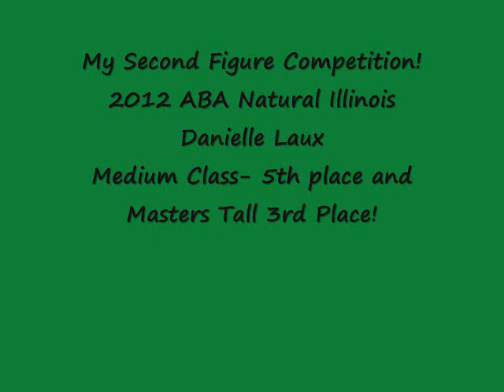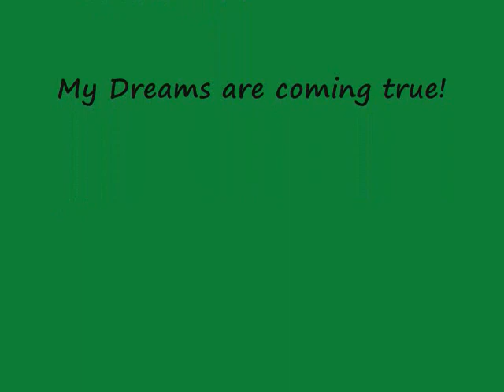2012 ABA Natural Illinois Figure Competition Dani Laux .wmv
Fitness Professionl Dani Laux in her second Figure competition. Loving this journey! Thanks to all my family (you know who you are), friends, clients, fellow Team Beachbody coaches (Kristina Sullins you gave me the opp to be a beachbody coach and it is why I am able to do this,Thank you) Team Fab girls, Figure Coach Staci Boyer, my hubby Tom Laux, friend and fellow competitiors Keneese McNamer and Lori McGraw!! More to come in the future for sure!!